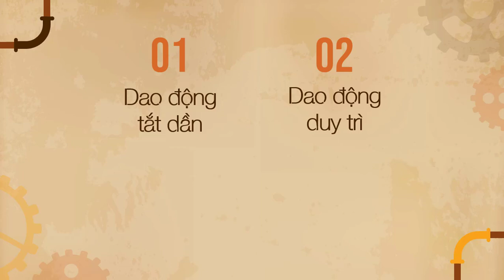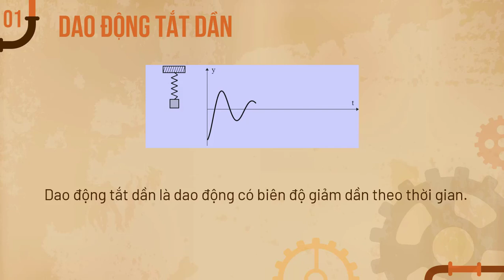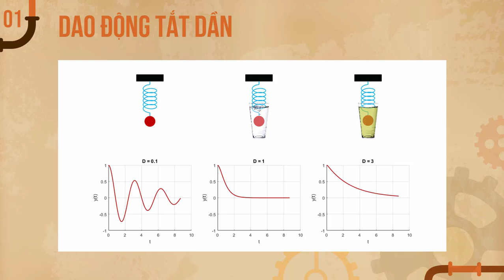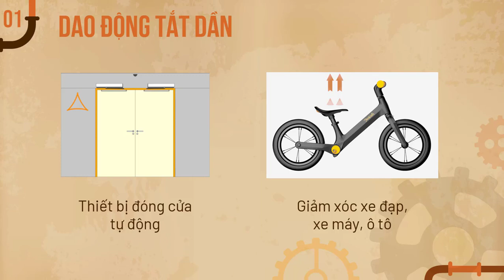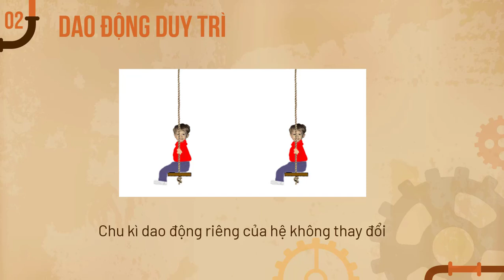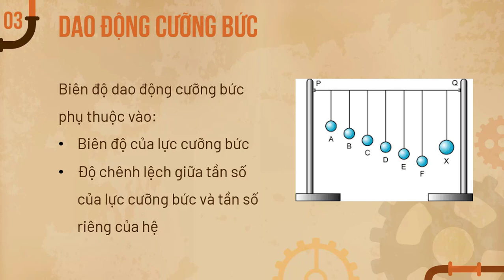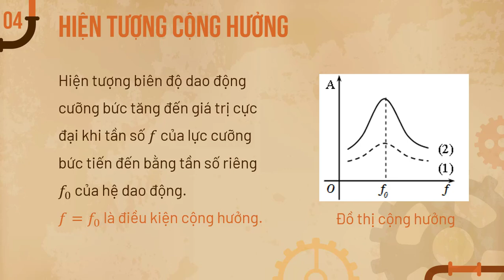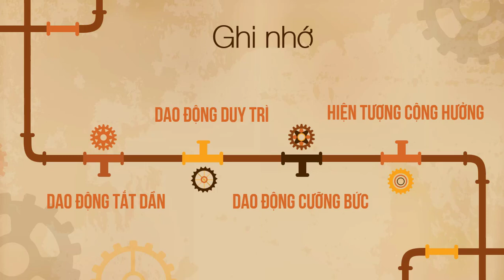Bài 4: Dao động tắt dần. Dao động cưỡng bức- Vật lí 12 [OLM.VN]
Trong bài này, các em sẽ được tìm hiểu về dao động tắt dần, dao động duy trì, dao động cưỡng bức và hiện tượng cộng hưởng.
Các em hãy truy cập link dưới đây để xem video bài giảng tương tác và làm các bài tập luyện tập, kiểm tra nhé.